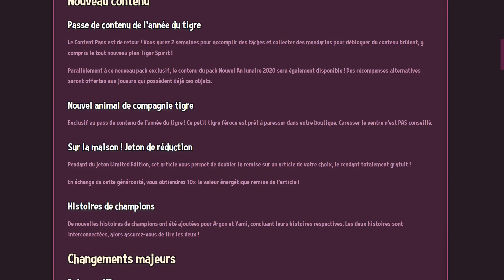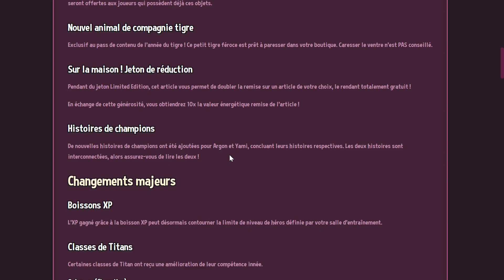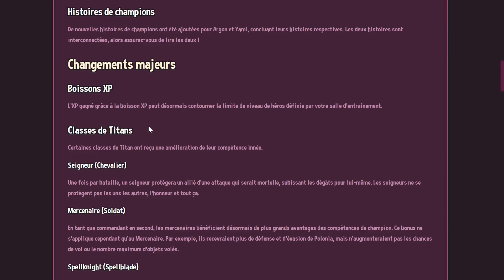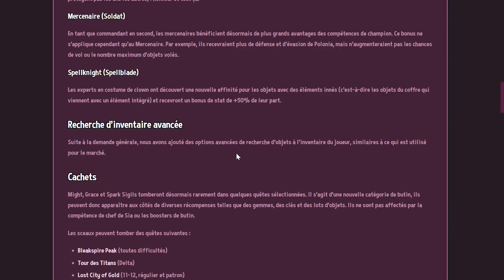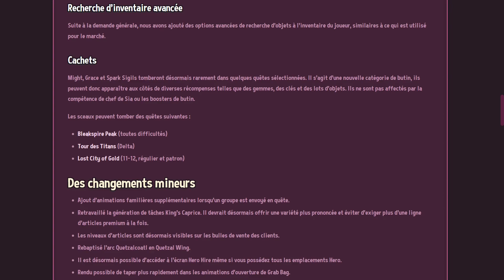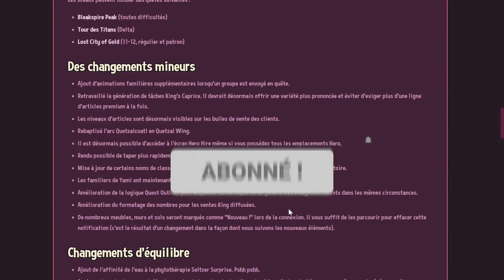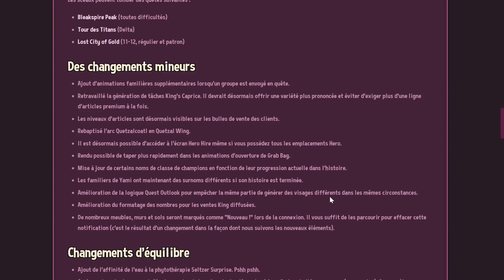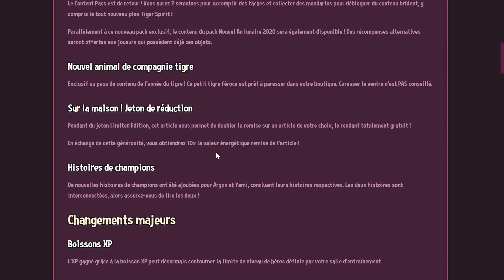Shop Titans [FR] Découverte des changements majeurs de la Maj 9.1.0 ! Le Tigre débarque sur Shop !